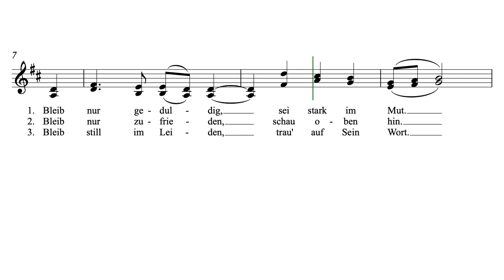Bleib nur geduldig by Butch G. Wipf (a Hutterite Hymn)